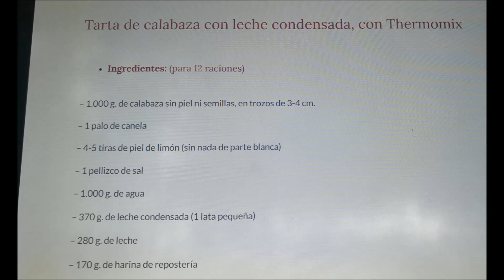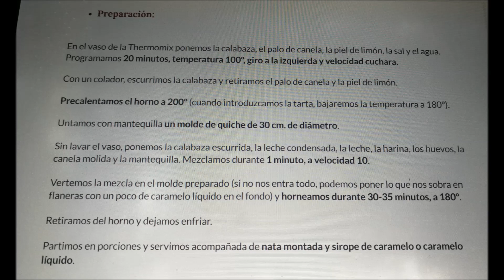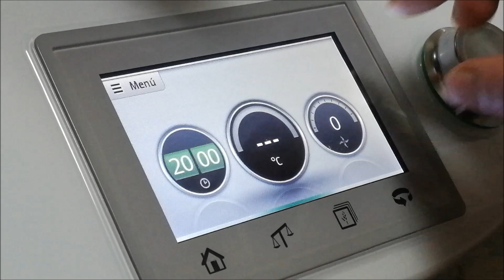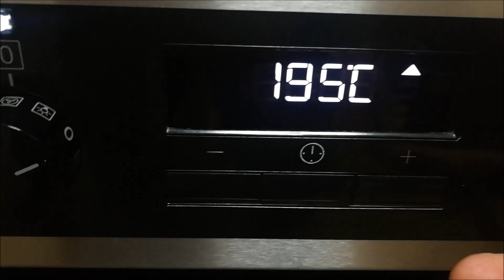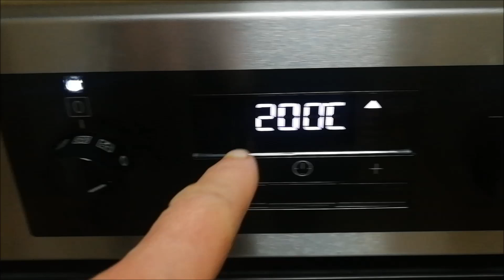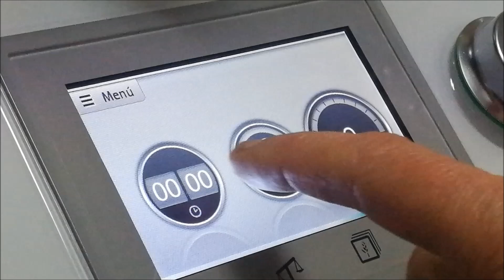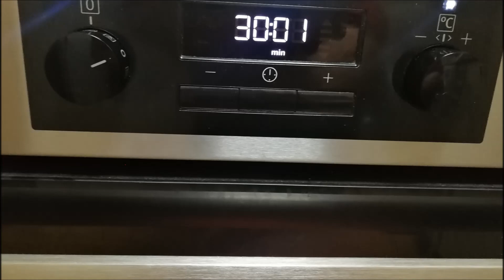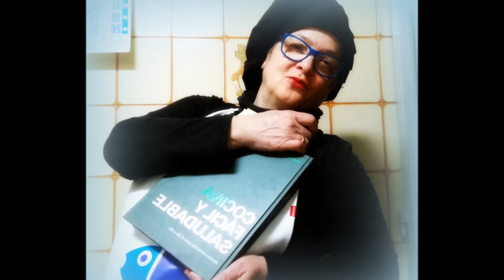3191.- ''Tarta de calabaza con leche, con Thermomix '' ( TM5 )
''Tarta de calabaza con leche, con Thermomix '' ( TM5 )